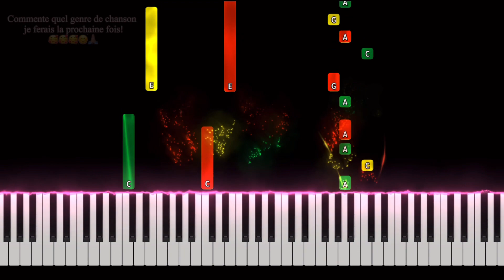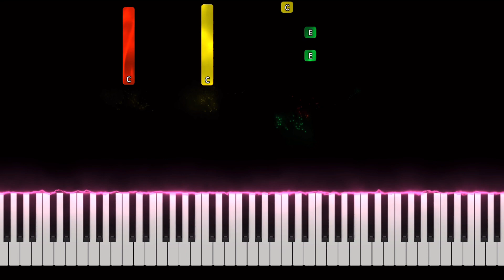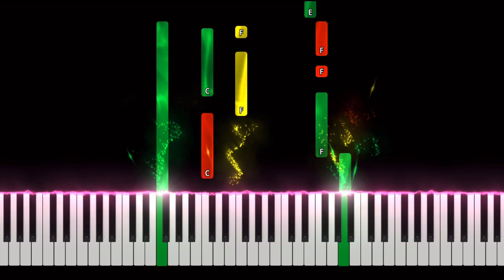Bulelela | Piano Tutorial | Easy🥰🥰🇨🇩🇨🇩 Rachel kunda